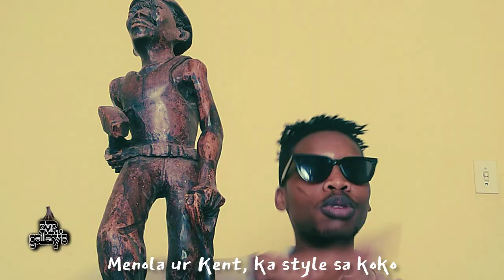NAH-NAH OFFICIAL VISUALIZER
discovered, a pure raw talent plus exclusive style along with fire mastering... Swear this one Issa banger if you don't vibe with it then you don't know what style is... And remember you can't buy style cause style is within you...
What I can promise you is that we're not stopping here... Forward we go...

Get to engage with ZAR on all socials